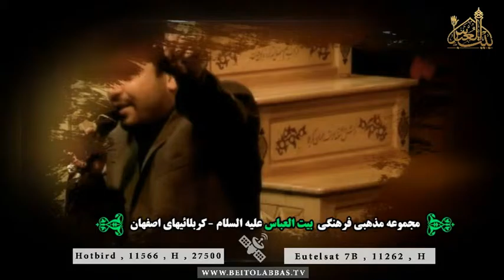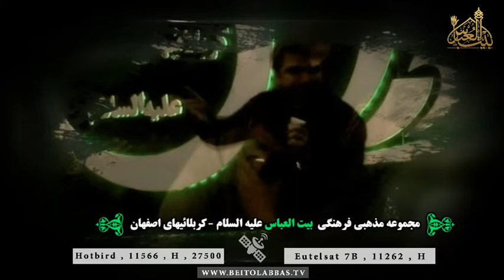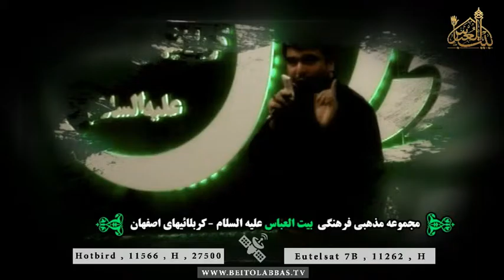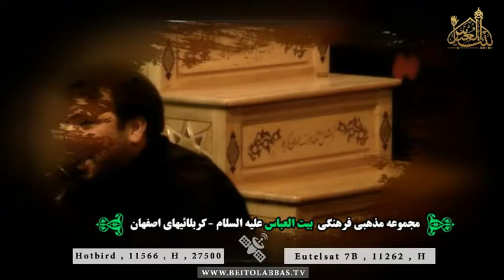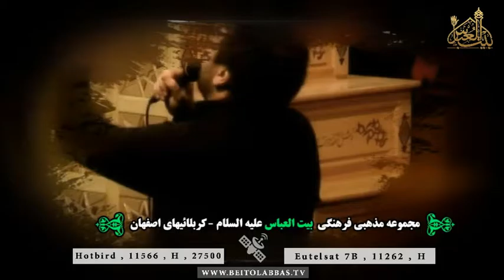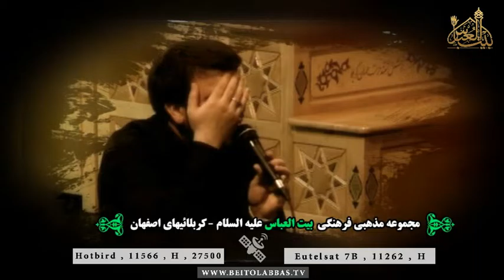گوشه ای از خاک بین الحرمین خیمه ای برپاشده با شور شین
علی پاکدامن
08 محرم 1438